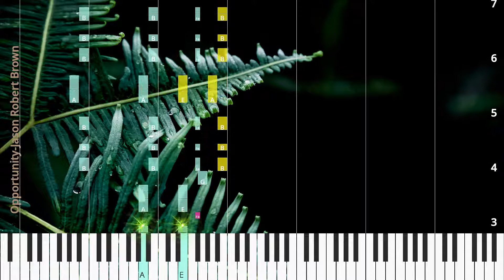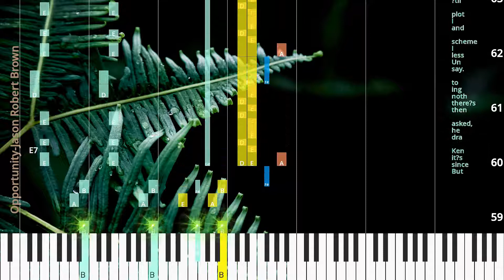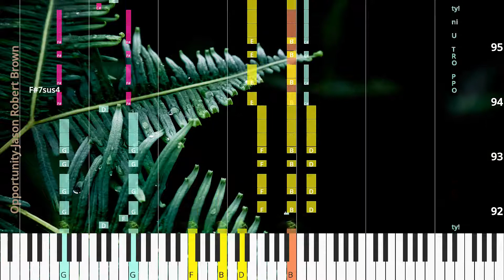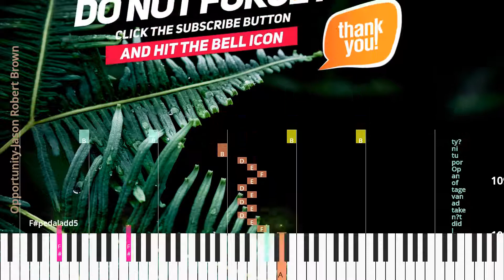🎹Opportunity, Chord & Lyrics, Jason Robert Brown, Synthesia Piano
♫ Synthesia Piano Tutorial, Chord & Lyrics: Opportunity, Jason Robert Brown

* Lyrics
Brett wants Ken dra to be his girl friend.
But Brett is the boy that I wan na be with.
I on ly want what’s best for my best friend...
So do I wait,
act ing fake,
’til she makes a mis take or do I take the re ward that I real ly want to take?
If I prayed to God and cried a lit tle,
May be he’d pro vide a lit tle O P P Op por tu ni ty,
O P P Op por tu ni ty.
O P P,
Op por tu ni ty! O P P! Op por tu ni ty! Whoa oh! Whoa oh oh! Whoa oh! Whoa oh oh! God,
what a good girl I could be If I on ly had an it ty bit ty op por tu ni ty!
I can see be ing Brett’s new girl friend.
We could be king and queen of this school.
O.
M.
G.
and you know that he wants me.
But since it’s Ken dra he asked,
then there’s noth ing to say.
Un less I scheme and I plot ’til she’s out of the way.
If it did n’t make me hate my self,
I bet I could cre ate my self an O P P! Op por tu ni ty! O P P! Op por tu ni ty! Hey oh! O P P,
Op por tu ni ty! O P P! Op por tu ni ty! Whoa oh! Whoa oh oh! Whoa oh! Whoa oh oh! How will he know that he real ly wants me If he nev er ev en gets a lit tle op por tu ni ty! O P P O R T U ni ty!
O P P O R T U ni ty!
Whoa oh! Whoa oh oh! Whoa oh! Whoa oh oh! Whoa oh! Whoa oh oh! Whoa oh! Whoa oh! What kind of best friend would I be If I did n’t take ad van tage of an Op por tu ni ty?

* Chords
Bpedaladd5
Bpedaladd5
Bpedaladd5
E7
F#pedaladd5
Bpedaladd5
F#pedaladd5
Bpedaladd5
F#pedaladd5
Bpedaladd5
F#pedaladd5
Bpedaladd5
Apedaladd5
Bpedaladd5
Apedaladd5
Bpedaladd5
Apedaladd5
E7
F#pedaladd5
B7(no3)
F#7(no3)
F#pedaladd5
B7(no3)
F#7(no3)
Bpedaladd5
F#pedaladd5
G7
E7
G7
F#7sus4
Bpedaladd5
F#pedaladd5

♫ Jason Robert Brown Piano Tutorial
♫ Jason Robert Brown Chord
♫ Jason Robert Brown Lyrics
♫ Jason Robert Brown Subtitle
♫ How to play Opportunity
♫ Opportunity Piano Chords
♫ Opportunity Piano Easy
♫ Opportunity Piano Difficult
♫ Opportunity Piano Cover
♫ Opportunity Piano Remix
♫ Opportunity Piano Tutorial
♫ Opportunity Notes
♫ Opportunity Piano Tiles
♫ Opportunity Easy Slow
♫ Opportunity Academy Piano